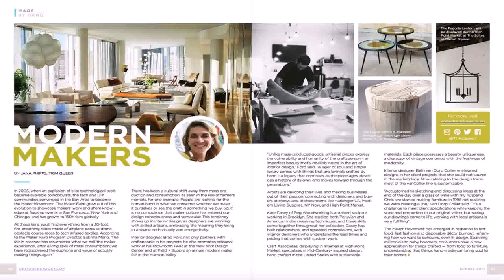Interior Design Fair New York 2017 - Gif Maker DaddyGif.com (see description)